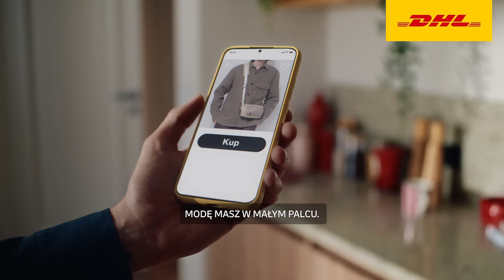Automaty paczkowe DHL BOX 24/7 – nie tylko zakupy są proste!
Poznaj wygodną formę odbioru przesyłek w automatach paczkowych DHL BOX. Możesz w nich odebrać i nadać paczkę 24/7, także za pobraniem. Bezdotykowe otwarcie? Przewidzieliśmy to z poziomu aplikacji Mój DHL, która pozwoli Ci łatwo zarządzać przesyłkami. I jeszcze płatność BLIKIEM. To także masz w pakiecie z poziomu apki. Odbieraj wygodnie zakupy z Twoich ulubionych e-sklepów w DHL BOX 24/7! Odwiedź naszą stronę
Teraz zakupy i ich odbiór masz w małym palcu!